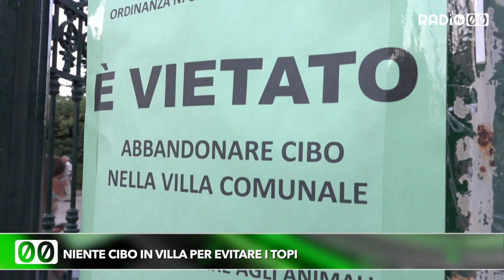Niente cibo in villa per evitare i topi